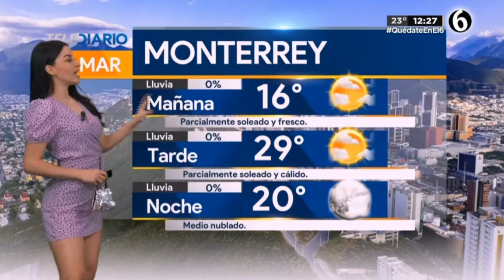Sandy tok 2021 01 26